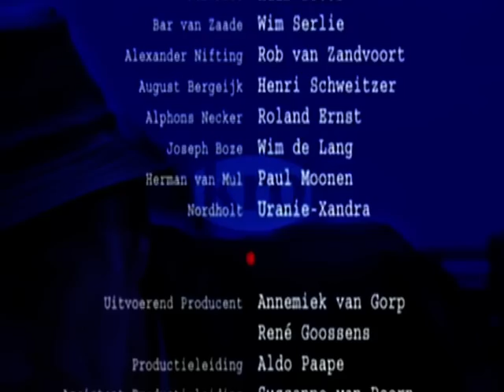Uranie Xandra v Caya's Home in Russen afl. Hotel Socrates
Uranie in the TV Serie Russen
Episode Hotel Socrates